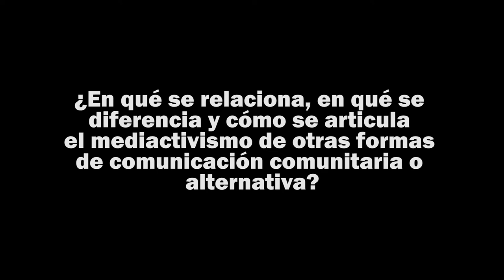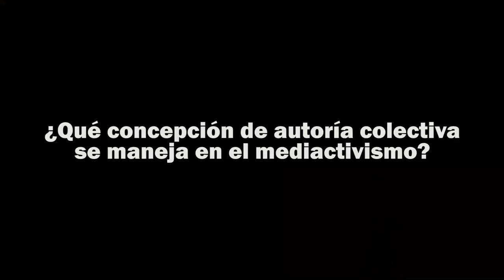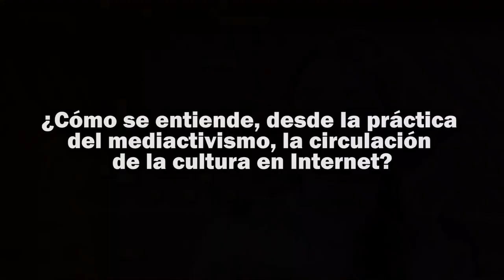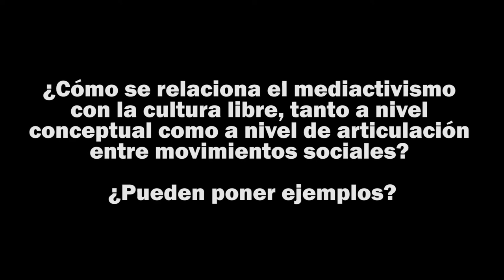Mediared - Qué es el mediactivismo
Federica Turbán, de Mediared, explica qué es el mediactivismo desde la práctica cotidiana.

Las preguntas respondidas en el video son:
1) ¿Qué es el mediactivismo?
2) ¿En qué se relaciona, en qué se diferencia y cómo se articula el mediactivismo de otras formas de comunicación comunitaria o alternativa?
3) ¿En qué consiste el método de las coberturas colaborativas que se utiliza en el mediactivismo?
4) ¿Qué concepción de autoría colectiva se maneja en el mediactivismo?
5) ¿Cómo se entiende, desde la práctica del mediactivismo, la circulación de la cultura en Internet?
6) ¿Cómo se relaciona el mediactivismo con la cultura libre, tanto a nivel conceptual como a nivel de articulación entre movimientos sociales? ¿Pueden poner ejemplos?

Video grabado para el curso en línea "Mediactivismo y cultura libre", organizado por el Centro Cultural de España Juan de Salazar, el Programa Acerca de AECID y Ártica - Centro Cultural Online.